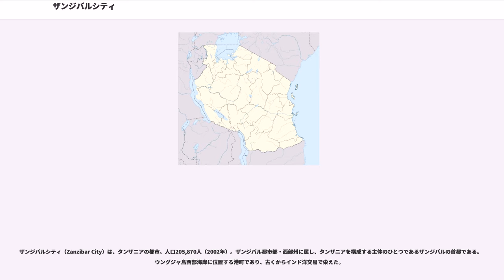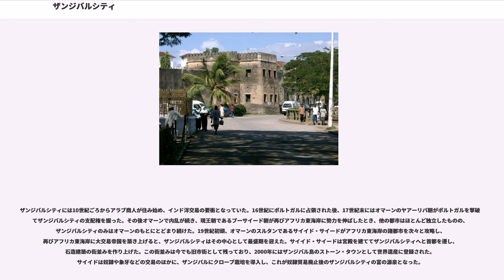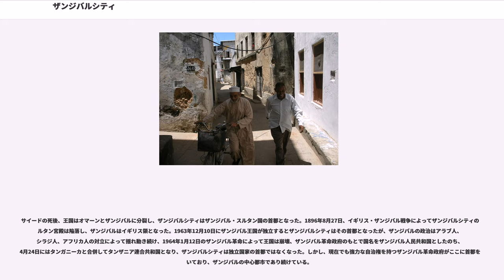ザンジバルシティ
ザンジバルシティ（Zanzibar City）は、タンザニアの都市。人口205,870人（2002年）。ザンジバル都市部・西部州に属し、タンザニアを構成する主体のひとつであるザンジバルの首都である。ウングジャ島西部海岸に位置する港町であり、古くからインド洋交易で栄えた。

ザンジバルシティには10世紀ごろからアラブ商人が住み始め、インド洋交易の要衝となっていた。16世紀にポルトガルに占領された後、17世紀末にはオマーンのヤアーリバ朝がポルトガルを撃破してザンジバルシティの支配権を握った。その後オマーンで内乱が続き、現王朝であるブーサイード朝が再びアフリカ東海岸に勢力を伸ばしたとき、他の都市はほとんど独立したものの、ザンジバルシティのみはオマーンのもとにとどまり続けた。19世紀初頭、オマーンのスルタンであるサイイド・サイードがアフリカ東海岸の諸都市を次々と攻略し、再びアフリカ東海岸に大交易帝国を築き上げると、ザンジバルシティはその中心として最盛期を迎えた。サイイド・サイードは宮殿を建ててザンジバルシティへと首都を遷し、石造建築の街並みを作り上げた。この街並みは今でも旧市街として残っており、2000年にはザンジバル島のストーン・タウンとして世界遺産に登録された。サイイドは奴隷や象牙などの交易のほかに、ザンジバルにクローブ栽培を導入し、これが奴隷貿易廃止後のザンジバルシティの富の源泉となった。

サイードの死後、王国はオマーンとザンジバルに分裂し、ザンジバルシティはザンジバル・スルタン国の首都となった。1896年8月27日、イギリス・ザンジバル戦争によってザンジバルシティのスルタン宮殿は陥落し、ザンジバルはイギリス領となった。1963年12月10日にザンジバル王国が独立するとザンジバルシティはその首都となったが、ザンジバルの政治はアラブ人、シラジ人、アフリカ人の対立によって揺れ動き続け、1964年1月12日のザンジバル革命によって王国は崩壊、ザンジバル革命政府のもとで国名をザンジバル人民共和国としたのち、4月24日にはタンガニーカと合併してタンザニア連合共和国となり、ザンジバルシティは独立国家の首都ではなくなった。しかし、現在でも強力な自治権を持つザンジバル革命政府がここに首都を置いており、ザンジバルの中心都市であり続けている。

イギリスのロックバンド「クイーン」の故フレディ・マーキュリーが1946年ペルシャ系インド人の両親の下にここで生まれた。